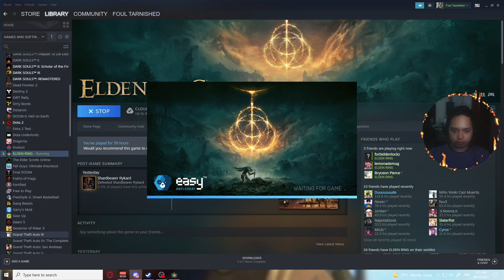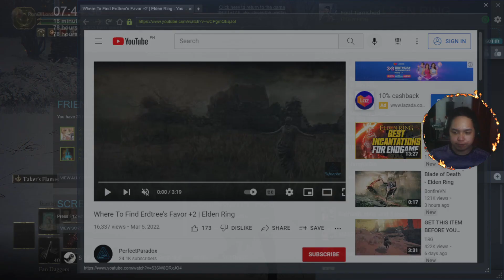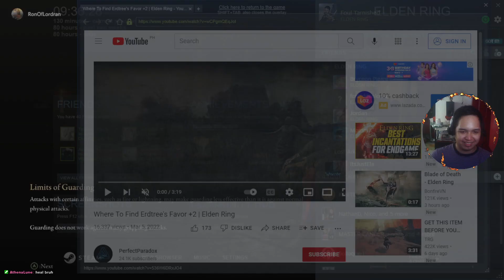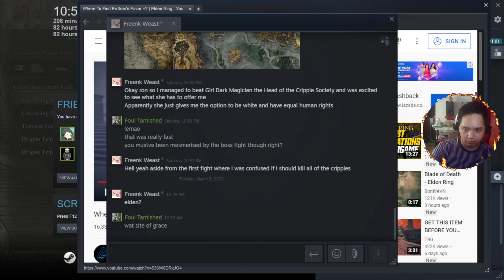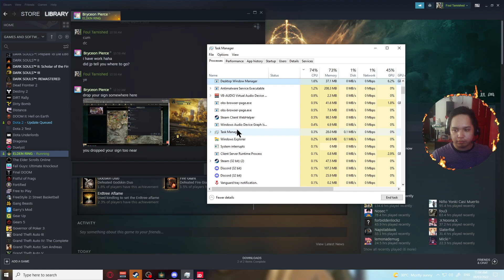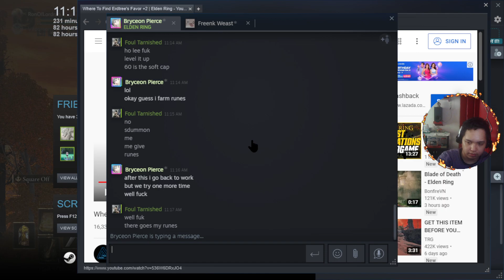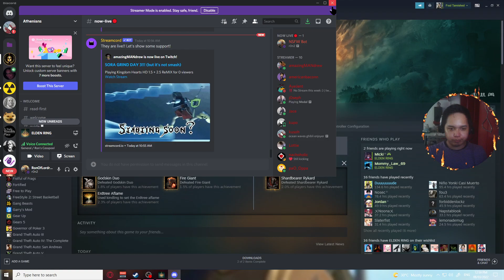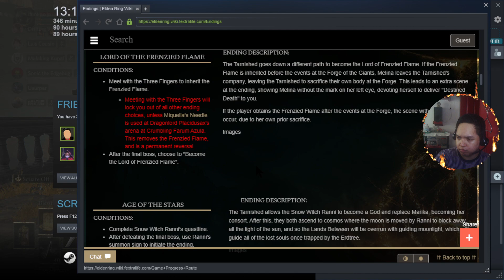(PC) Bonfire duels, invasions, ganks, anything multiplayer